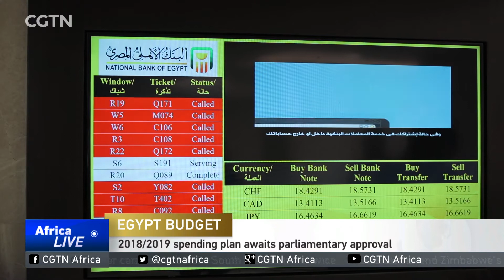INTERVIEW: Egypt hoping to learn from China's economic development model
Egypt's state budget for the financial year 2018/2019 was announced earlier this week and now awaits parliamentary approval. It should be implemented on the first day of the financial year, on July first. CGTN's Yasser Hakim spoke with Yehia Abul Fotouh, the vice president of Egypt's largest bank, the National Bank of Egypt on expectations ahead of the year. He started by asking about the government  decision  to sell shares of state owned companies and Banks